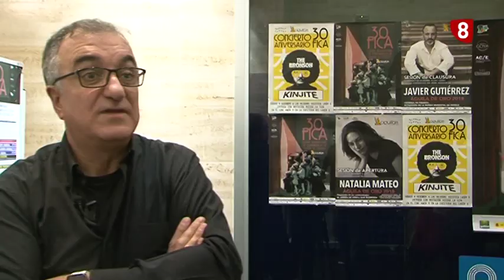El mejor gestor cultural de Castilla y León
Jorge Sanz, vecino de Aguilar de Campoo, ha sido el ganador del primer Premio Mejor Gestor Cultural de Castilla y León. Es un reconocimiento a su impulso de iniciativas consolidadas como el Festival Internacional de Cortometrajes. También en por afán en potenciar otros proyectos culturales para su localidad, como el carnaval de la galleta o el encuentro de artistas callejeros.